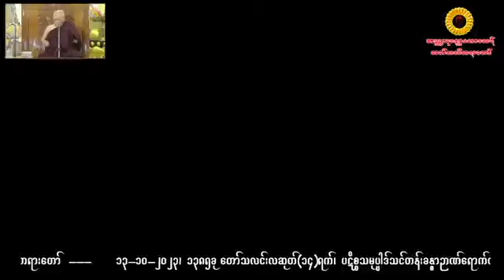Buddha Dhamma(Paticcasamupada Class) by Venerable Dhatlay Saradaw (13-10-2023) part 43/50